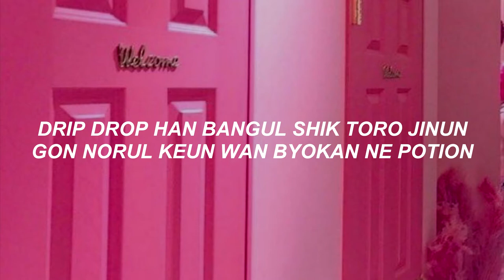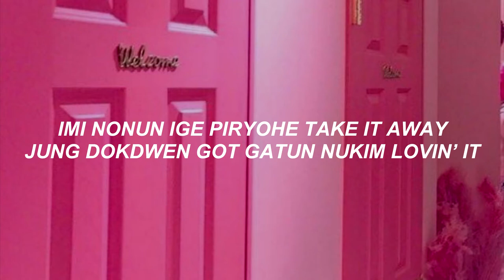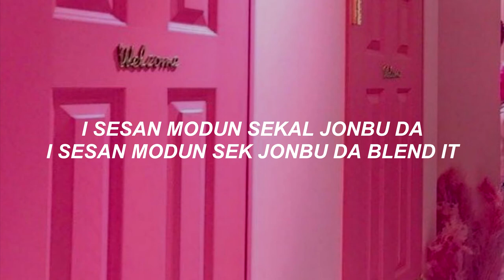TWICE (트와이스) - 'ESPRESSO' Easy Lyrics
twice - espresso || easy lyrics

canción : ESPRESSO
artista : TWICE
album : Formula of Love
año : 2021

— all rights administered to JYP

tags;;
twice espresso lyrics, twice espresso easy lyrics, twice espresso, espresso easy lyrics, twice easy lyrics, twice, hyukabae, easy lyrics, espresso